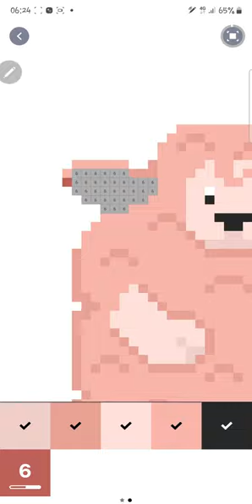Pixel Art Painting 50